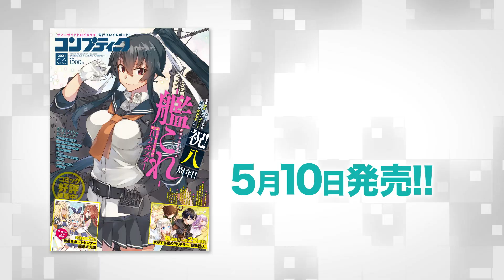『コンプティーク2021年6月号』発売CM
『艦隊これくしょん -艦これ-』を大特集！

祝八周年、『艦隊これくしょん -艦これ-』を巻頭大特集！　2013年から始まった航海の軌跡、本作の魅力を年表や声優陣コメントとともに振り返る。
そして、今月から新連載がはじまる漫画『やがて最強のPKキラー（職業:商人）』も要チェック!!!
『冒険者ギルドのチート経営改革』、『勇者サポートセンター魔王城支部』の巻中カラーもお見逃しなく！

【連載作品】
・四つ子ぐらし
・ぐだぐだエース　RE
・スキルがなければレベルを上げる～９９がカンストの世界でレベル800万からスタート～
・冒険者ギルドのチート経営改革　魔神に育てられた事務青年、無自覚支援で大繁盛
・元異世界転移者だった課長のおじさん、人生二度目の異世界を駆け廻る
・勇者サポートセンター魔王城支部
・Sランクパーティをクビになったので世界樹と里帰りします?能力固定の世界で村人と仲間だけが神成長！?

【コンプティーク2021年6月号】
発売日：2021年5月10日

(C)KADOKAWA CORPORATION 2021 Printed in Japan